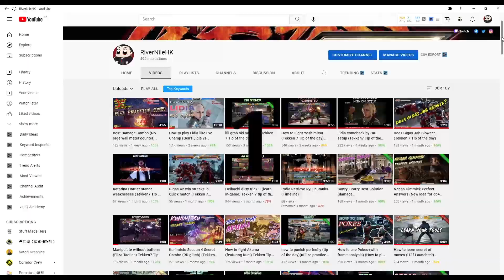Obvious low (Tekken 7 Season 4)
I stream and post YT tutorial daily